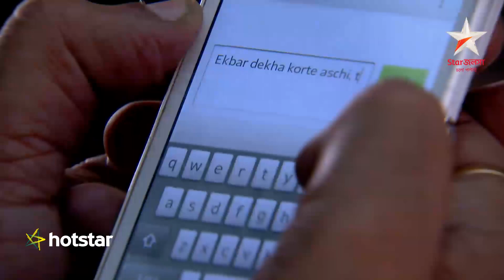Mon Niye Kachha Kachhi - Visit hotstar.com to watch the full episode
Mon Niye Kachakachi is a mature take on relationships. It's a story about a paediatric dentist, Labanya Sanyal, from a cultured Bengali family and Ranbir Kapur, a successful Punjabi businessman, who has had an unsuccessful marriage. Destiny and Ranbir's daughter, Muskaan, bring Ranbir and Labanya together and they start off on a marital journey riddled with ups and downs, sacrifices and compromises!